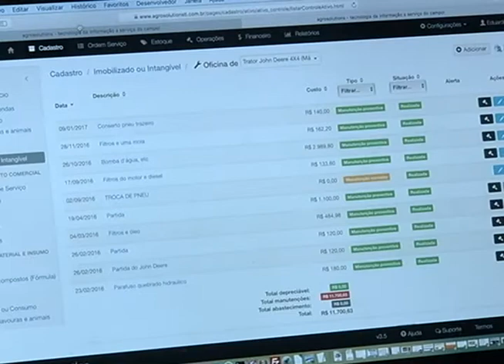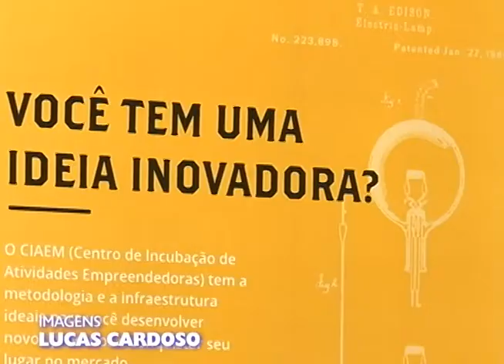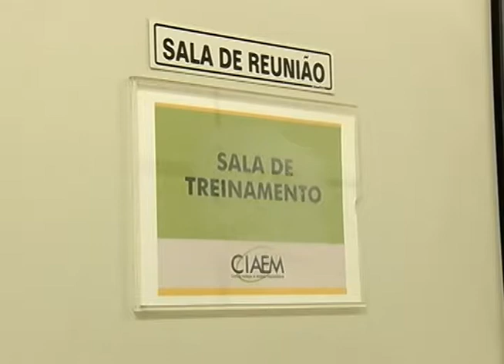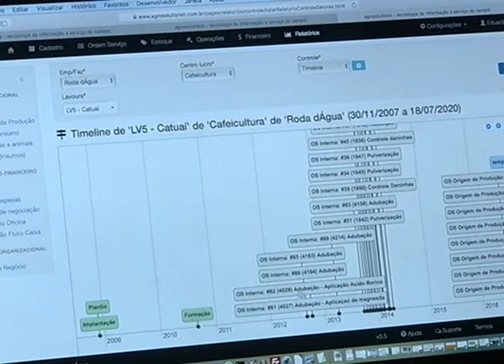Incubadora da UFU dá orientação a empresas com foco na inovação e empreendedorismo – 19/07/2017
No Brasil nós temos pessoas muito empreendedoras, mas a maioria não tem conhecimento suficiente para abrir o próprio negócio e até de dar continuidade ao investimento. É quando entram as incubadoras, especializadas em dar orientação em relação a todos os setores da empresa e com foco na inovação e empreendedorismo.